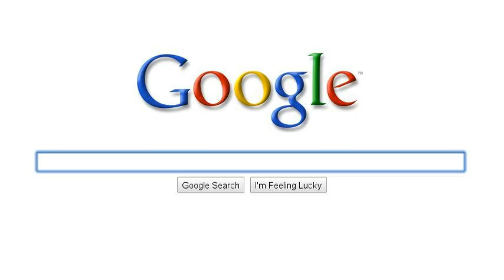favorite bands?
Alright, I was BORED.